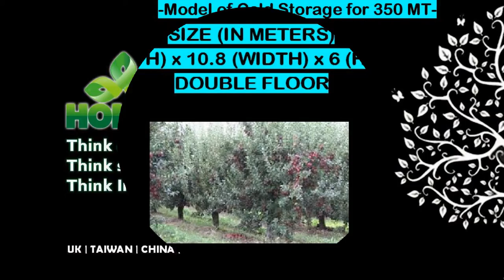HOMER 350 MT MODEL STORE